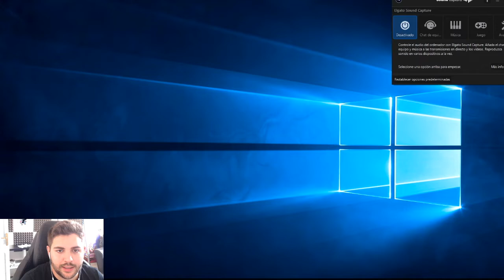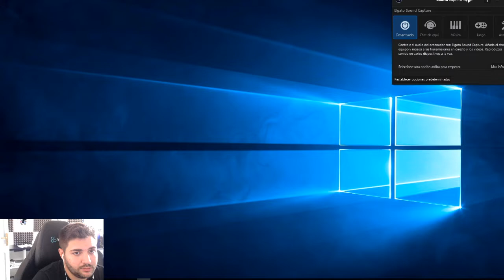LUIGI'S MANSION | LOCURA EN LA MANSION | EP4